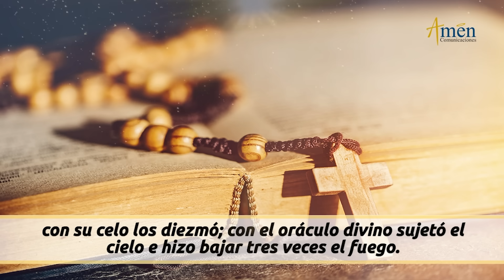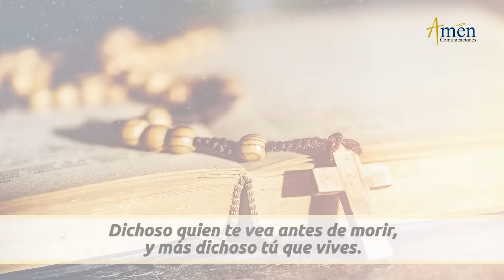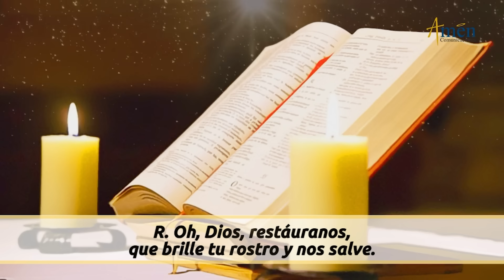Evangelio De Hoy Sábado 16 Diciembre 2023 l Padre Carlos Yepes l Biblia l Mateo 17,10-13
👉 La Navidad

Salmo: (80) Oh, Dios, restáuranos, que brille tu rostro y nos salve.

Cuando bajaban de la montaña, los discípulos preguntaron a Jesús:
- «¿Por qué dicen los escribas que primero tiene que venir Elías?»
Él les contestó:
- «Elías vendrá y lo renovará todo. Pero os digo que Elías ya ha venido, y no lo reconocieron, sino que lo trataron a su antojo. Así también el Hijo del hombre va a padecer a manos de ellos.»
Entonces entendieron los discípulos que se refería a Juan el Bautista.

REFLEXIÓN DEL EVANGELIO DE HOY:

Tres mensajes Padre Carlos Yepes del Evangelio del día de hoy:

La Navidad es:

1). La Fiesta de la vida
2). La Fiesta de la familia
3). La Fiesta de la salvación

Propósito: Señor, dame la gracia de descubrirte y vivirte diferente en esta Navidad